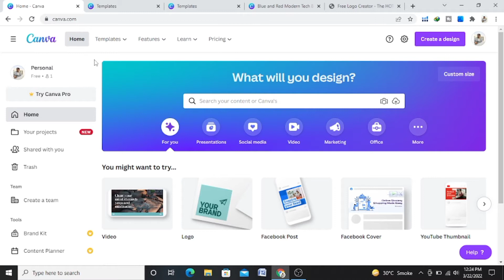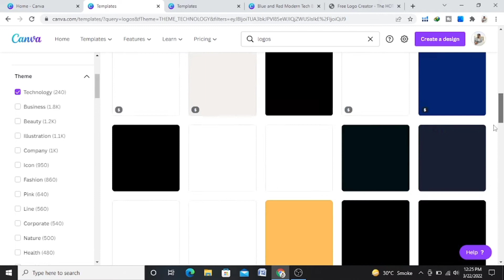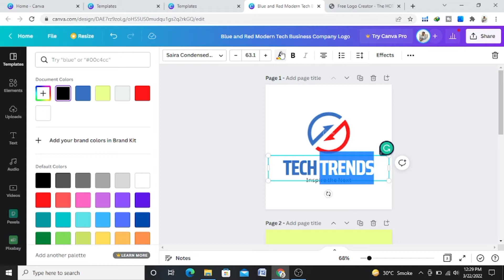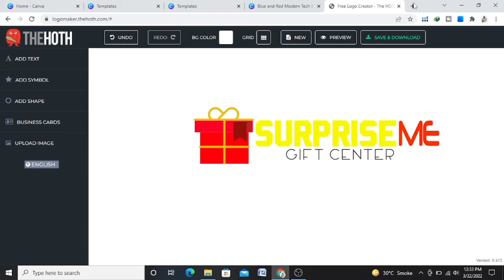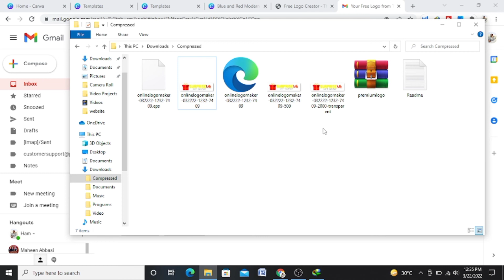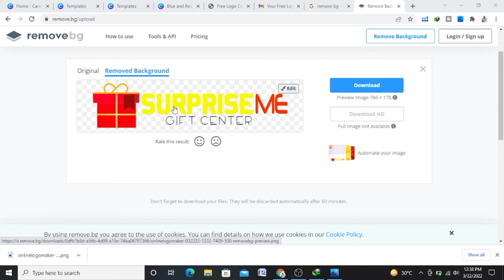How to Make a FREE Logo in 5 Minutes | logo maker | Logo Design | Tech Trends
Urdu / Hindi
How to Make Logo| Professional Logo design
Hi guys, I am Hamza
 Hi guys,
topic of today's video is
How To Make Free Professional Logo In Mobile
How to make logo on mobile | Tech Trends